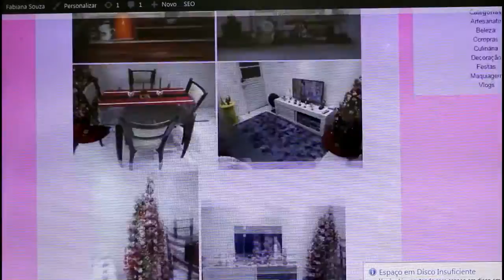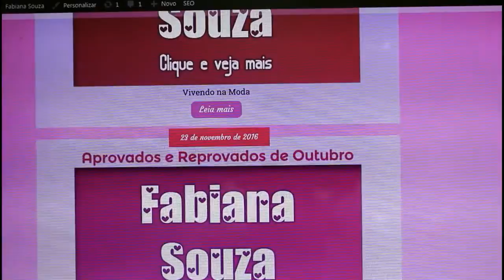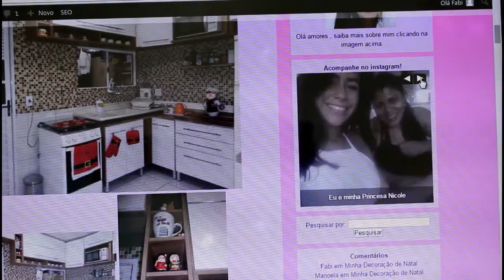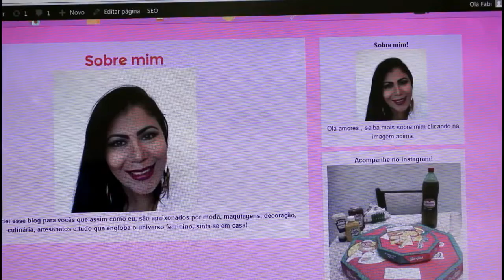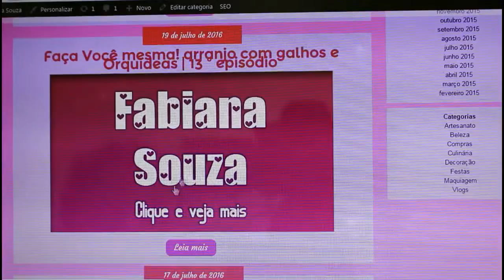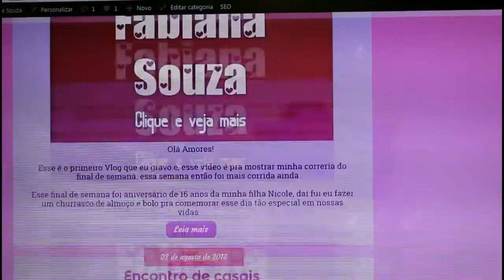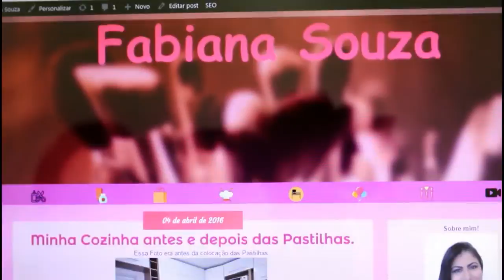Meu Blog; Wordpress , Hostgator e Web Designer.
Olá Amores !
Esse Vídeo é explicando tudo sobre a compra do  Meu Blog
O meu Plano é o M e será pago anualmente.